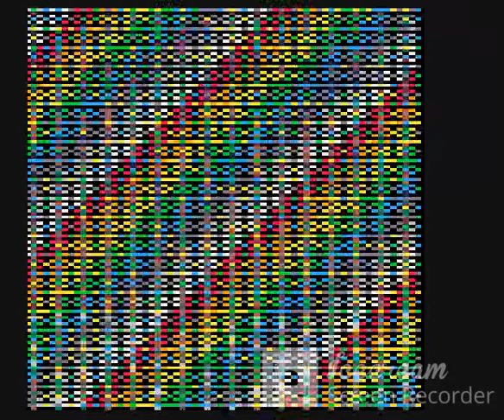Ritz Odyssey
I run through the field eating food